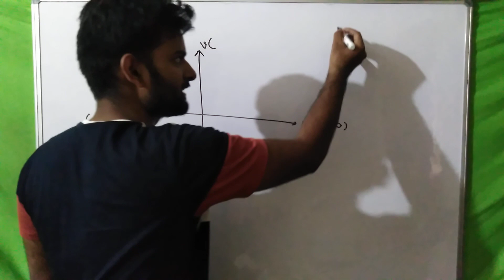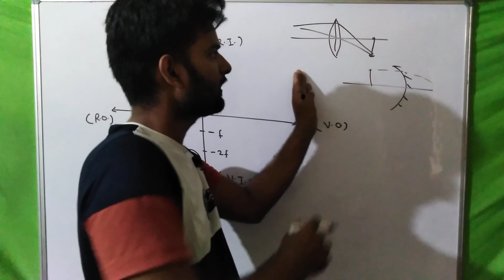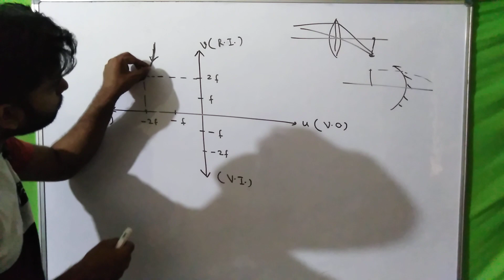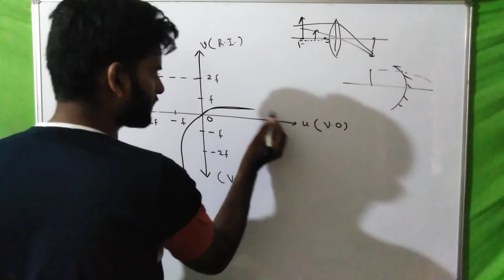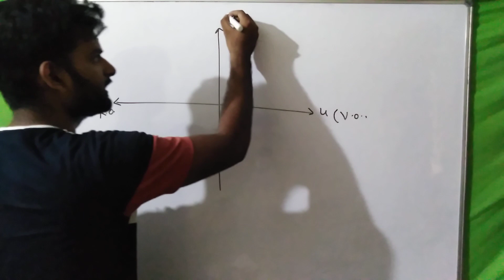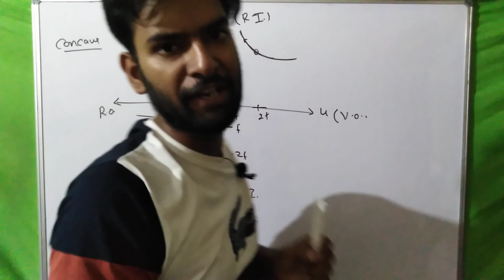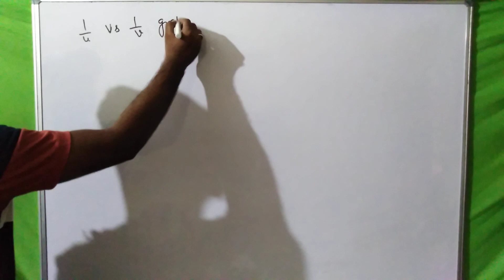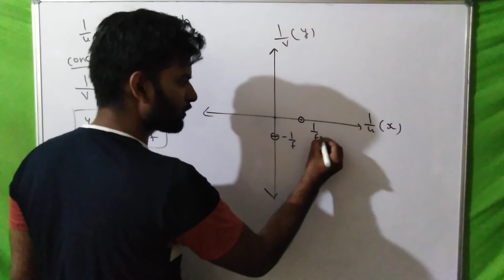Ray optics part 22: u vs v graph and 1/u vs 1/v graph,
U vs V graph for convex and concave lens,
1/u vs 1/v graph for convex and concave lens,

Ray optics class 12 full lectures

By anuj Sharma anujsharma